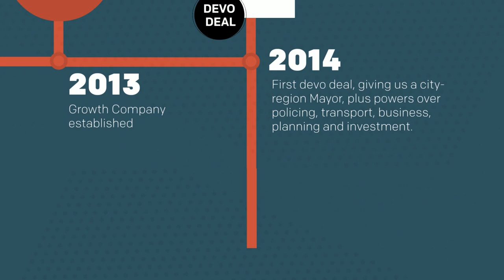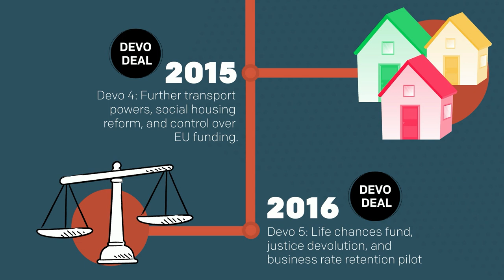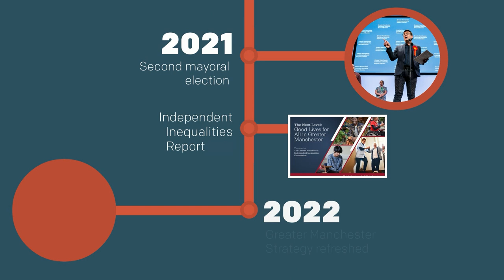GMCA Timeline animation (with voiceover)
Join us as we explore the timeline of the GMCA, highlighting key milestones and ground breaking changes that have shaped our organization and our city region.